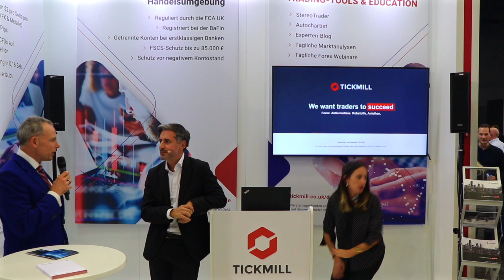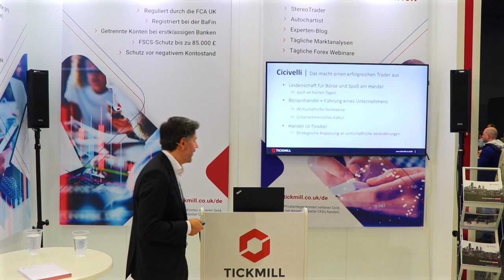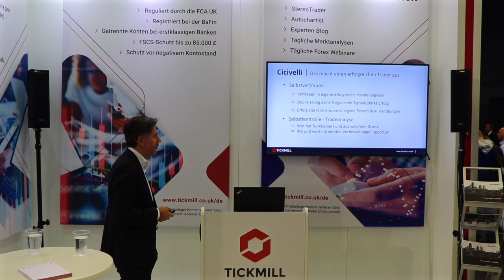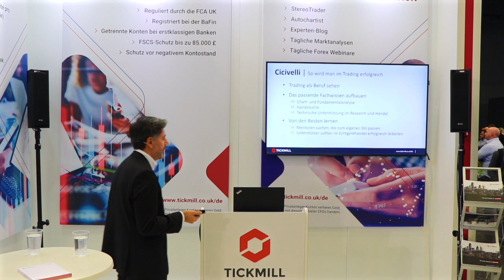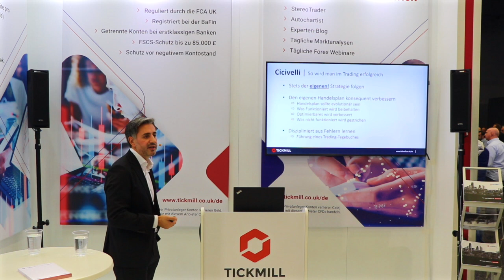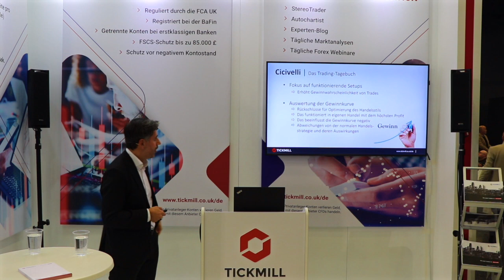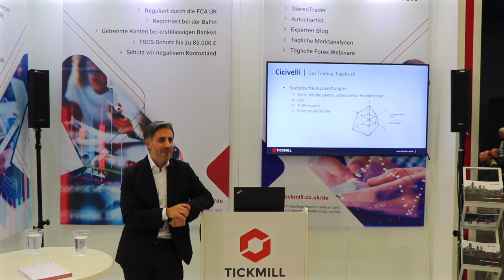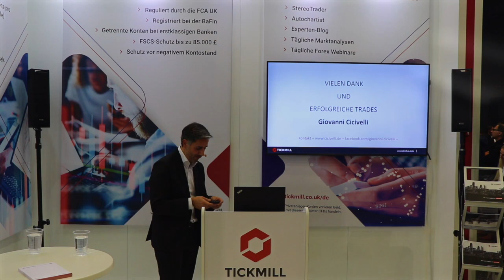Handelsdisziplin & Trading - Giovanni Cicivelli